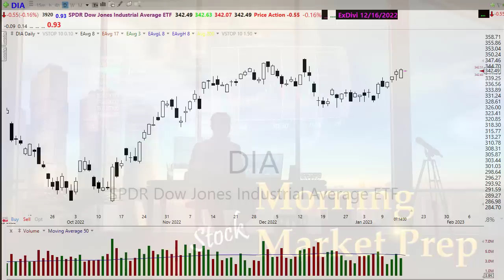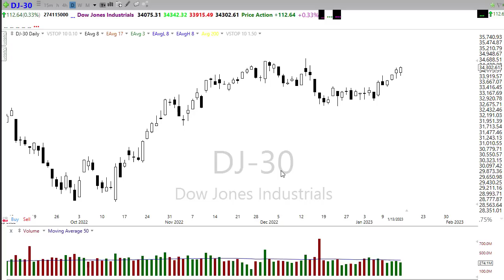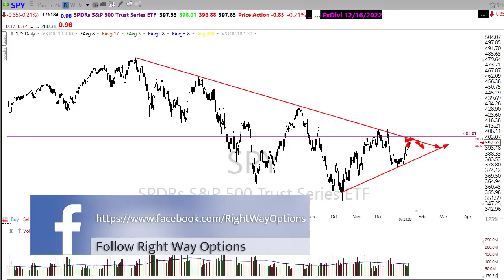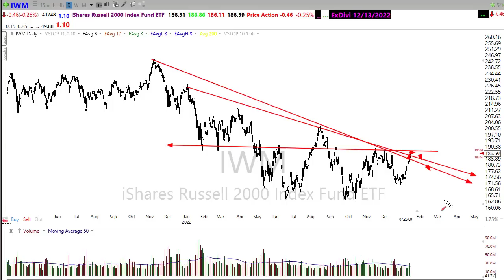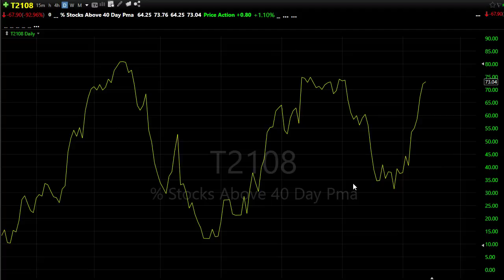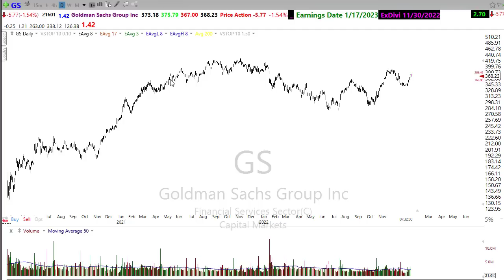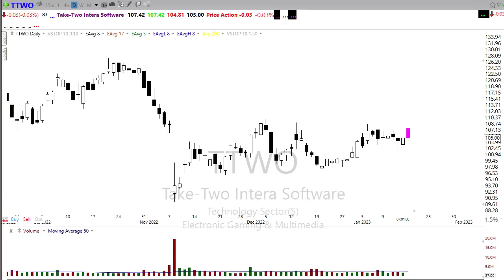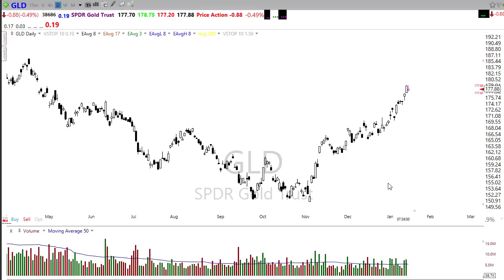Morning Market Prep | Stock & Options Trading | 1-17-23